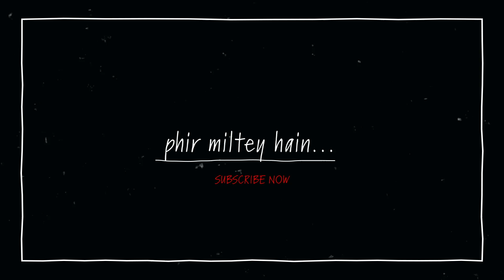How To Get into Photojournalism ?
Do You want to Get into Photojournalism, and as an upcoming photographer you don't know where to start. This video is for you. If you want to become a photojournalist and excel in photography watch this video till the end.  Understand everything about photojournalism.
What is Photojournalism, Where to Start and What are the Do's and Don'ts of this amazing stream of photography.